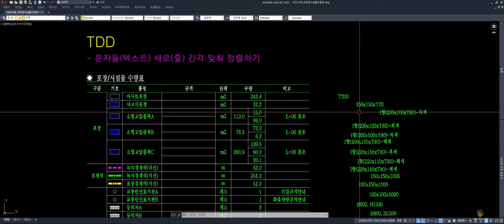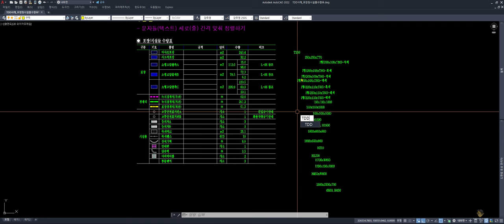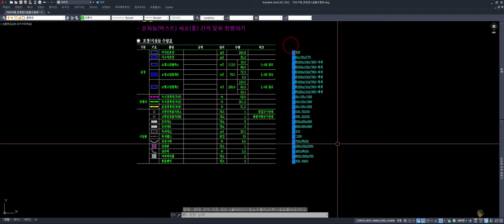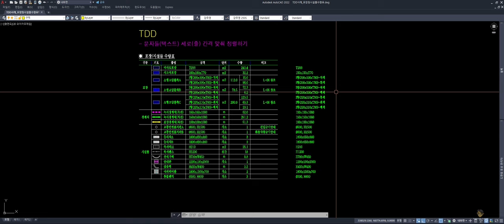TDD: 문자들(텍스트) 세로(줄) 간격 맞추기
(AutoLISP에 관한 영상 중 C부터는 짧게 설명만 드리고 있습니다.)
도면에 내용 중 각종 재료, 물품 등에 지시문자(인출문자)로 품명, 규격, 수량 등을 기재하는데, 이것들은 주문을 수월하게 하도록 표로 정리해둘 때가 많습니다. 표로 정리하기 위해서는 품명, 규격을 나타내는 문자들을 표 여백에 복사해두고, 표 칸에 위치시켜야 하는데, 표는 일정한 세로줄로 정리해두기 때문에 문자들도 그에 맞는 간격을 유지해야 합니다. 그럴 때 활용하는 리습이 TDD입니다. 영상이 모쪼록 도움이 되길 바랍니다.
01:06 TDD 리습이 필요한 사례 소개
02:28 TDD 리습 로드 후 적용 방법 시연
한편, 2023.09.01.에 자주 사용하는 AutoLisp에 대한 검증을 1차 완료하였고, 아래 주소에 올려뒀습니다.
자주 사용하는 AutoLISP에 대한 색인표도 엑셀로 만들어 공유해뒀으니 원하는 기능을 빨리 찾고 싶을 때 활용하시기 바랍니다.
**AutoLISP 공유 드라이브 주소:
또한 앞으로 검증된 AutoLISP을 상기 공유드라이브에 계속 업데이트 해두겠습니다.

유튜브 재생목록의 설명에, 앞으로 리습 관련 영상의 설명에도 상기 공유 드라이브를 써두겠습니다.
감사합니다.모쪼록 도움이 되길 바랍니다.